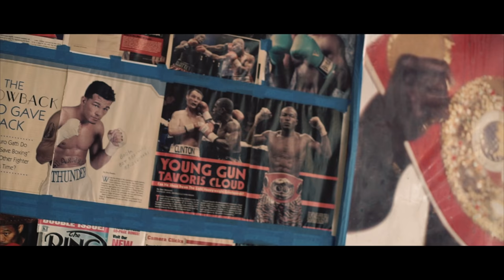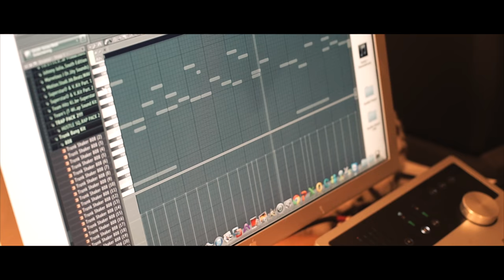RE$T - Balboa ( Feat. Chris Rivers ) [ Music Video ]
RE$T AKA MR.PYREX - Balboa ( Feat. Chris Rivers )

RE$T AKA MR.PYREX - Balboa
Featuring Chris Rivers
Produced by King York
Directed by CEO Productions

About RE$T AKA MR.PYREX:

New York MC, RE$T AKA MR.PYREX, releases his latest music video for "Balboa" featuring Chris Rivers. The single is off his upcoming "Master Chef" mixtape. Produced by King York with the visuals directed by CEO Productions.